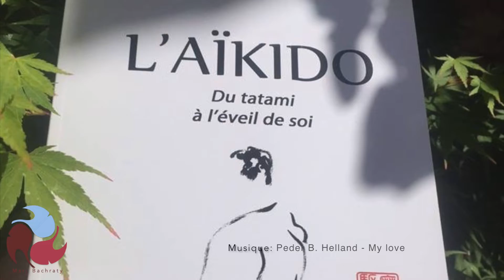Travail au Jo: Jo dori / Jo nage.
Aïkido: A Cooperating Process
Aïkido Marc Bachraty
Dans cette vidéo, je vous montre comment le Jo et travail sur Aï Hanmi katate dori:
Aï hanmi katate dori: ikkyo, sankyo, shiho nage, kokyu nage,
Cranves Sales Eté Part 10 2014.
Uke: Jean-Baptiste Ch., 4ème Dan Aïkikaï, élèves à ACAMA.

Mon Livre: "l'Aïkido: Du Tatami à léveil de soi", co-auteurs D. Robrieux et M. Bachraty, 2015.

Join us; Help us.
Inscribete; Ayudamos.